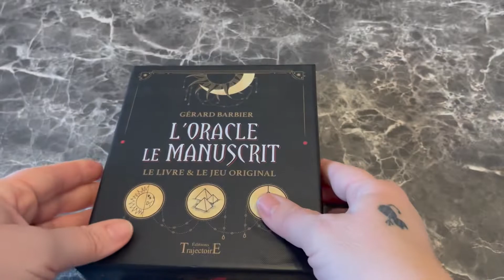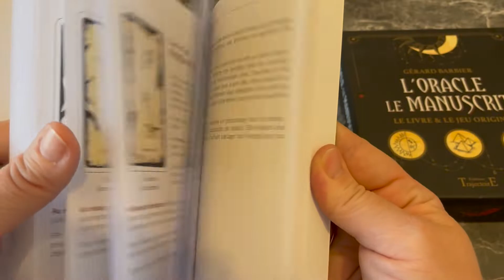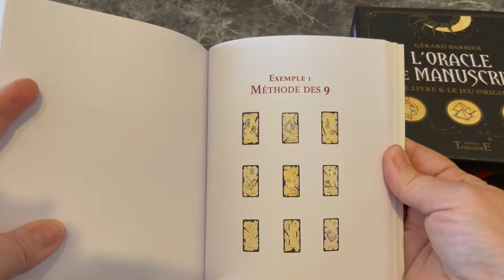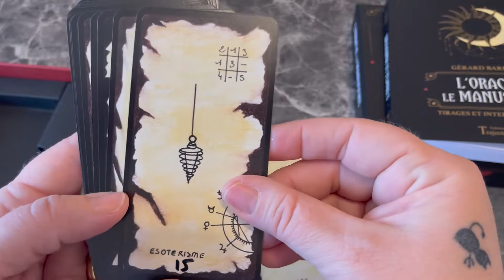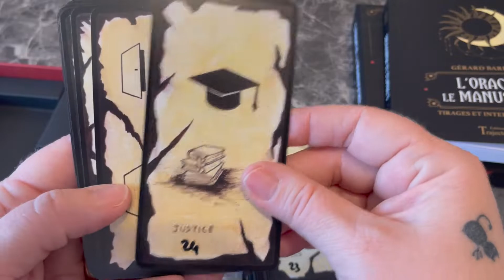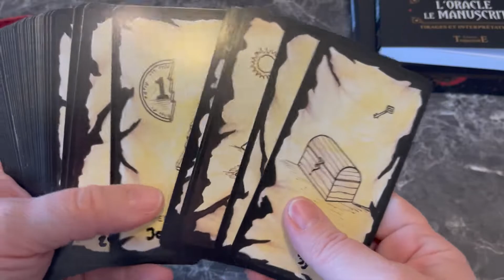🔆Review L'Oracle Manuscrit, de Didier Barbier, des Editions Trajectoire🔆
Voici la présentation de L'Oracle Manuscrit, de Didier Barbier, des Editions Trajectoire.